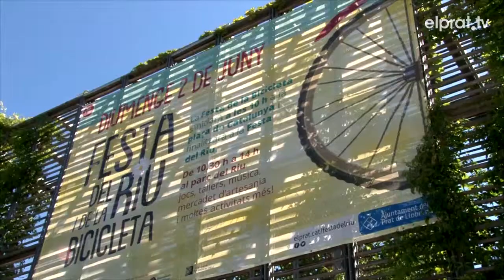La Festa del Riu i la Bicicleta tornen a ajuntar l'esport, el lleure i l'entorn natural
La Festa de la Bicicleta ha començat amb la tradicional arrancada des de Plaça Catalunya on al voltant de 800 ciclistes han començat el recorregut de 10 kilòmetres pels diferents carrers del Prat i les zones rurals. Una passejada lúdica que ha arribat a la seva 31a edició i ha finalitzat a la llera del riu amb un sorteig de dues bicicletes i un bon esmorzar.